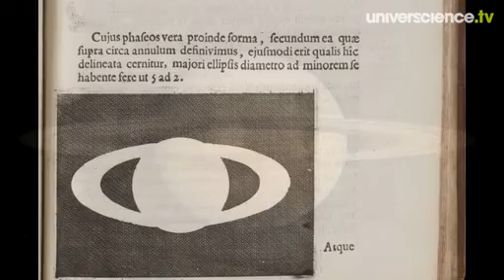La Lune, Saturne et Spica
Le 12 février au matin, cherchez la Lune gibbeuse, non loin de l'horizon sud-ouest. Elle vous permettra de retrouver un couple d'astres plus lointains et moins brillants : l'étoile double Spica et la planète aux anneaux, Saturne. Vidéo disponible en version sous-titrée français. Réalisation : Bernard Nomblot Production : Universcience 2012